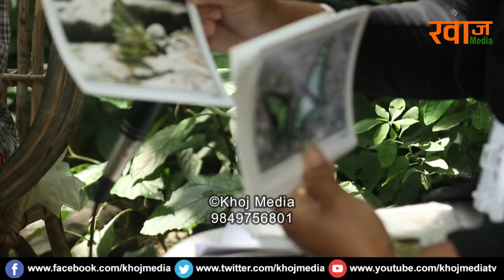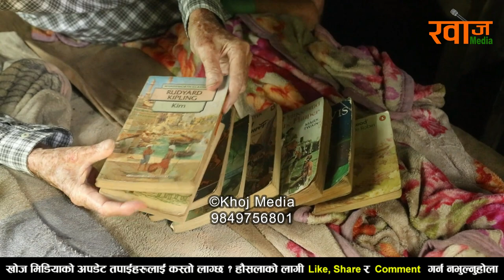नेपाललाई माया गर्ने पुतली बाजे भनेर चिनिने बेलायती नागरिकको कथा।Collin Smith Putali baje |Khoj Media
नेपाललाई माया गर्ने पुतली बाजे भनेर चिनिने बेलायती नागरिकको कथा।Collin Smith Putali baje
Guest : Collin Smith (Putali baje)
Program Host : Rajani Tamang
Camera : Ganesh Bajra Lama
Edit : Ganesh Bajra Lama
Khoj Online Television Pvt.Ltd.